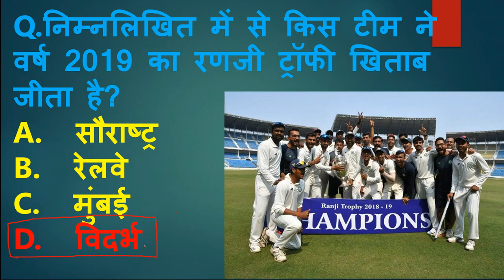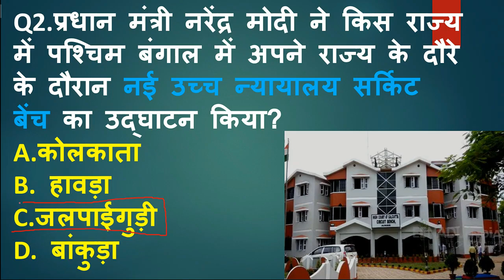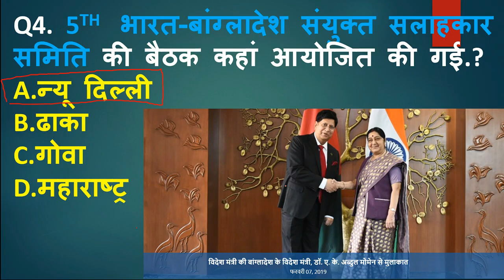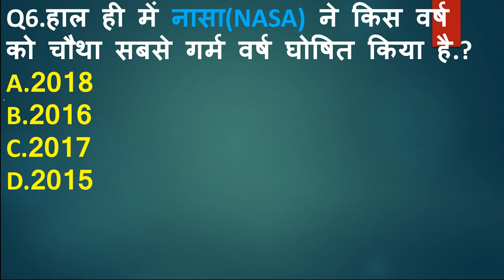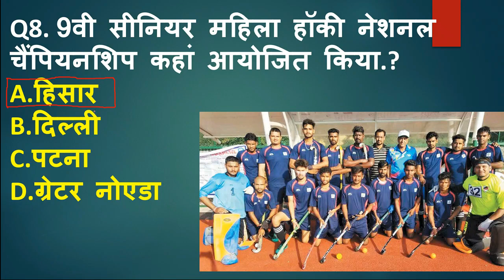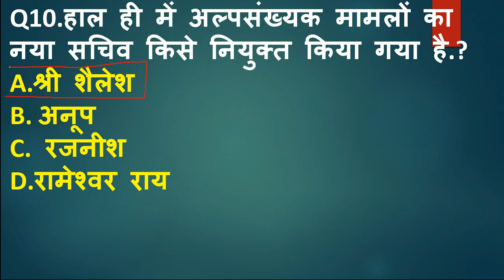10 February 2019 Current Affairs | 10 Feb Current Affairs in Hindi | Daily Current Affair Quiz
10  february Current Affairs, 10 feb 2019 Current Affairs in hindi  ,
13  jan, , today current affairs, Daily Current affairs, 9 february 2019 current affairs